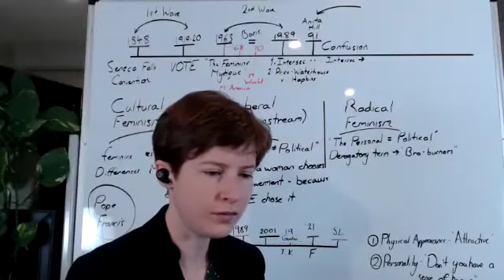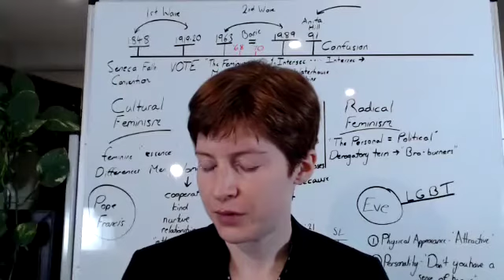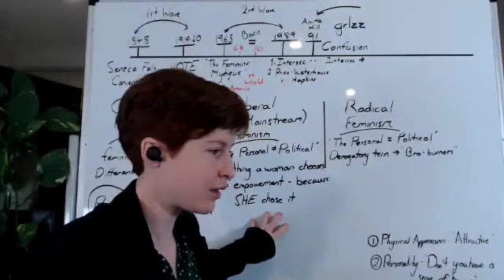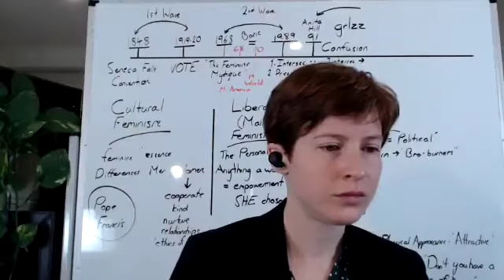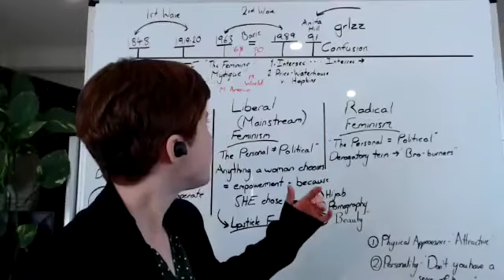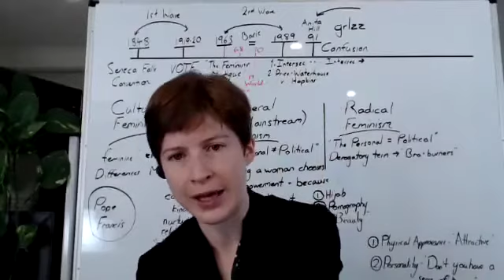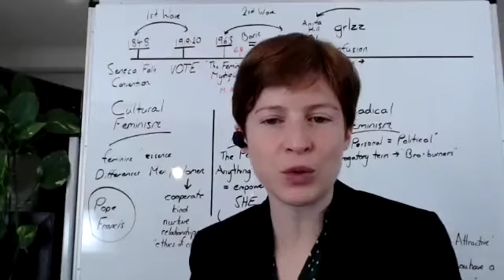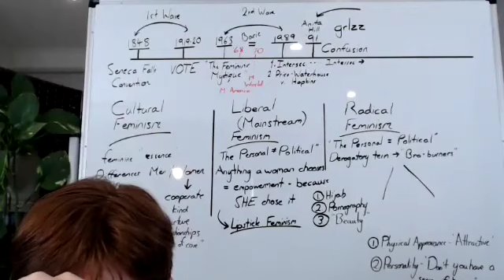'O Pessoal é Político' - Tess Lambert | Campal França (29/10/2021)